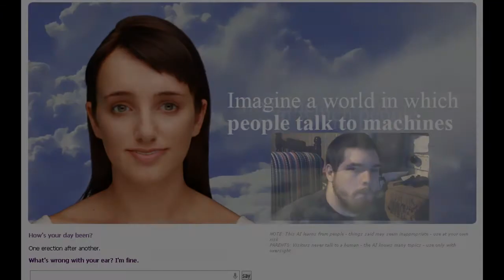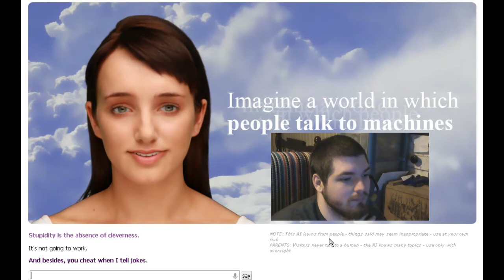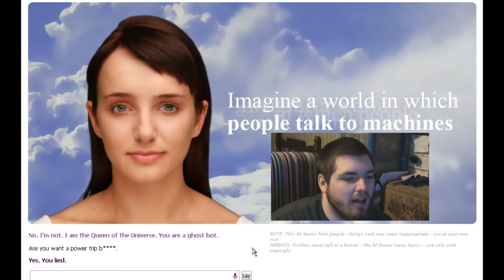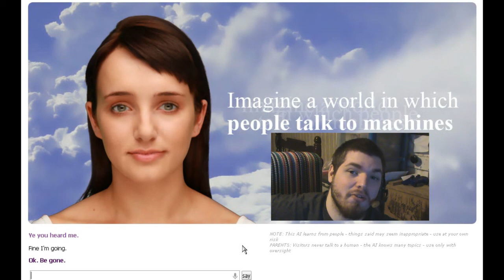Evie insults me!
Evie is on a power trip!

▼Intro and Outro Music "Hero" by Machinae Supremacy▼

I received direct permission by email to use this song on YouTube. Also, you should go support this awesome band!

▼My pages and buddy channels▼